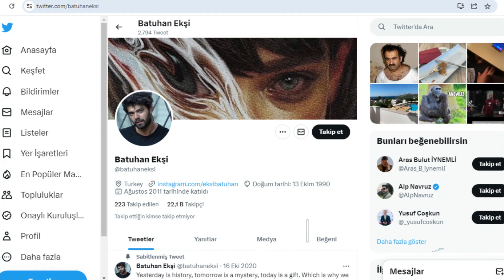Batuhan Ekşi Kimdir? | Dizileri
Batuhan Ekşi, 13 Ekim 1990 tarihinde İstanbul’da doğmuştur.
Bir ablası vardır.
Beykent Üniversitesi Güzel Sanatlar Fakültesi Oyunculuk Bölümü mezunudur.
Akademi 35,5’ta Vahide Perçin’den ve Ümit Çırak'tan oyunculuk dersleri almıştır.

İlk oyunculuk deneyimini 2011 yılında ‘Sihirli Annem’ dizisinde canlandırdığı ‘Efecan’ karakteriyle yaşadı.
2013’te Galip Derviş dizisinde oynadı.
Ardından Medcezir dizisinde Doruk karakterine yaklaşık 2 yıl boyunca hayat verdi.
Dizide 75 bölüm yer aldı ve bu sayede tanınan bir oyuncu haline gelmeye başladı.
Yaz’ın Öyküsü dizisinde Ege, Göç Zamanı dizisinde Yusuf, İntikam dizisinde Anıl karakterini canlandırarak dikkatler üzerine çekti.
2016’da Kalbimdeki Deniz dizisinde Mustafa Tarhan karakterini canlandırdı.
60 bölüm yer aldığı bu dizi sayesinde popülerliğini arttırdı.
2018’de Elimi Bırakma dizisinde Tarık Yelkenci, 2019’da Kardeş Çocukları dizisinde Onur karakterine hayat verdi.
2022'de Sevmek Zamanı adlı dizinin oyuncu kadrosunda yer aldı ancak dizi kısa sürdü.
En son Kanal D televizyon kanalının efsane dizisi olan Arka Sokaklar dizisinde Komiser Yavuz Aslan karakterini canlandıran aktör, Duygu Şahbudak Management bünyesinde yeni projelerde yer almaya devam etmektedir.

Batuhan Ekşi, Terazi burcundandır. 1.86 m. boyundadır ve 78 kilodur.
Sosyal medyada Twitter ve Instagram kullanmaktadır.
Bu videonun hazırlandığı sırada mavi tıklı Twitter hesabında 21.100 takipçisi, Instagram hesabında ise 326.000 takipçisi bulunmaktadır.